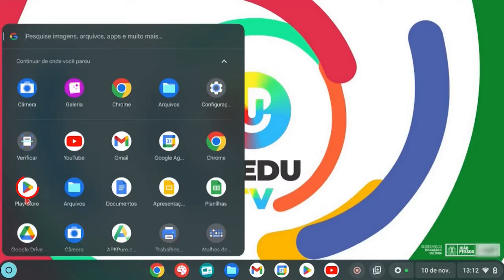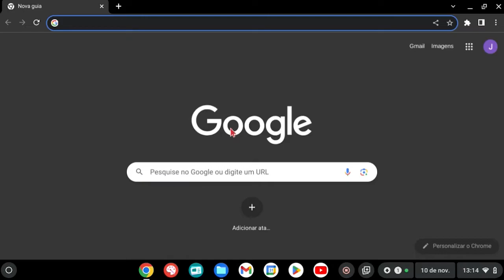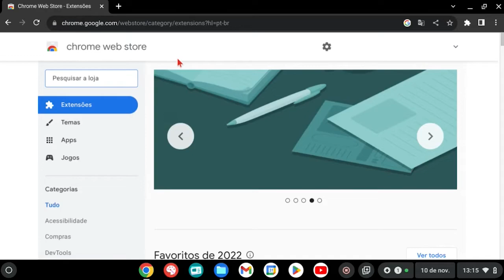Tutorial #22 - Google Play e Chrome Web Store | DICAS CHROMEBOOK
Apresentamos nesse vídeo tutorial, as instruções para gerar e escanear QR-CODE.